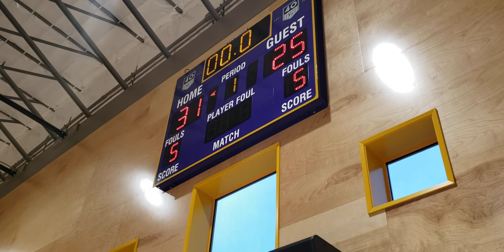6/13/23 Tokay Tourn. 1/2